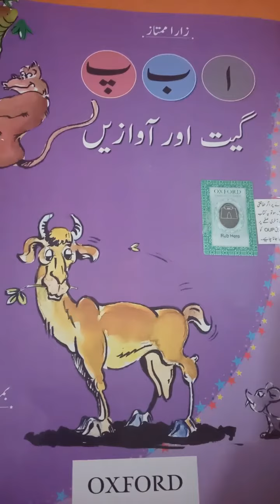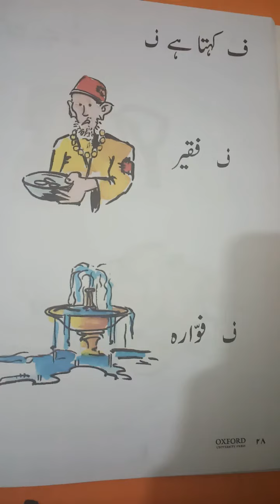Class PG اردوگیت اور آوازیں حروف تہجی"ف" کی پہچان اور آواز